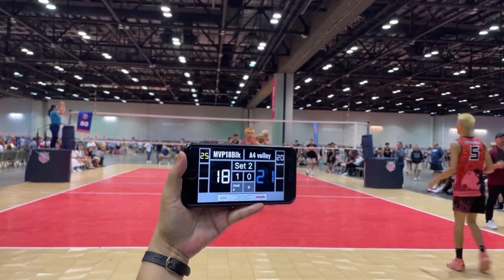MVP 18Black vs. A4 Volley Boys18-Peyton @ AAU National consolation bracket playoff 1, 7/3/2024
18 Premier at AAU Boys Jr. National Volleyball Championships, Orlando, FL